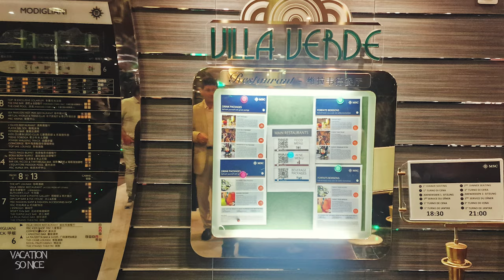[4K] MSC SPLENDIDA Cruises - Restaurant VILLA VERDE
Villa Verde (Deck 6): Decorated in an opulent blue and green colour scheme, the ship's second main dining room seats 766 and is situated aft, accessed by stairs from Deck 7 (which can be confusing at the start of the cruise). It occupies a better location than La Reggia, with panoramic views of the sea from large picture windows, which gives it a more open feel.
It is not open for breakfast and operates the same lunch and dinner times as La Reggia, and serves the same menu.